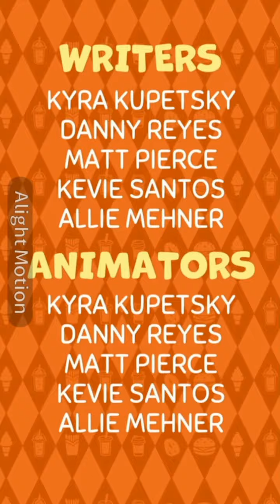Мини-сборник 2 новых серий Чикн Наггит! На русском!